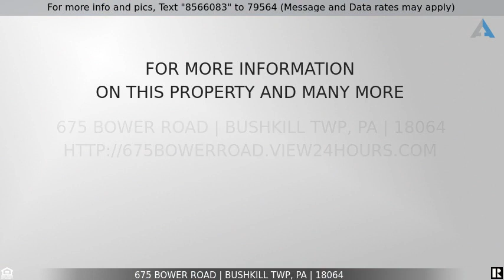Priced at $675,000 - 675 Bower Road, Bushkill Twp, PA 18064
Home for Sale in Bushkill Twp

Straight from a fairytale, this charming Nazareth Tudor is situated on nearly 3 acres of well manicured land & embellished with superior details! Following the picturesque landscaping & entering the large French doors, you'll be lead to the foyer. Visit in the bright & airy LR and gather for delicious meals in the elegant dining room! Glossy HW floors throughout. Showcase your chef skills in the gourmet kitchen with SS appliances & breakfast area. After a day of swimming, enter the French doors to the cozy family room to relax. A bedroom & powder room complete the main level! Nestled upstairs is a tranquil master suite with sizeable dressing room for your array of fashion, and master bath w/ a jetted soaking tub to unwind! Two more beds & laundry room remain on the upper level. The finished basement offers a rec area, FR & wine room. Paradise awaits you with a vast paver patio & fenced in-ground pool! Located in Nazareth SD & near route 33, this home has everything you need & more!